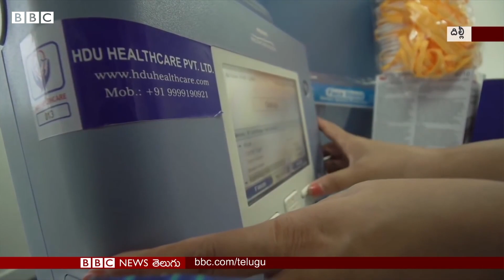Coronavirus చికిత్సలో కొత్త పుంతలు, ICUనే ఇంటికి తెప్పించుకుంటున్న సంపన్నులు : BBC TELUGU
దేశ వ్యాప్తంగా కరోనా వైరస్ కేసులు పెరుగుతున్నాయి. ఆస్పత్రుల్లో బెడ్ల సంఖ్య పరిమితంగా ఉంది. దీంతో కరోనా వైరస్ బారిన పడిన సంపన్నులు  ఆస్పత్రులకు వెళ్లకుండా... ఆస్పత్రినే ఇంటికి తెచ్చుకుంటున్నారు. ఏకంగా ఇంట్లోనే ICU లను ఏర్పాటు చేసుకుంటున్నారు.